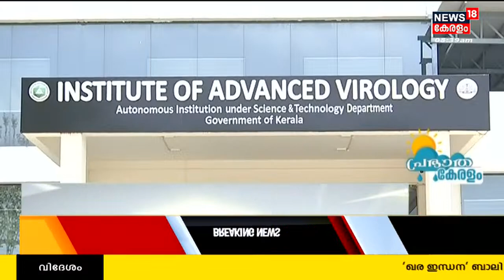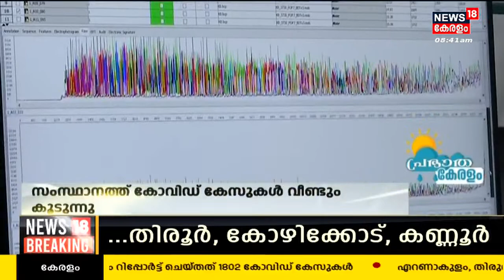Covid 19 | Thiruvananthapuram Virology കേന്ദ്രത്തിന്റെ പ്രവർത്തനം ; വിശദീകരിച്ച് Dr. E Sreekumar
Covid 19 | വീണ്ടും Covid കേസുകൾ ഉയരുന്ന സാഹചര്യത്തിൽ Thiruvananthapuram Virology കേന്ദ്രത്തിന്റെ പ്രവർത്തനങ്ങൾ വിശദീകരിച്ച് Director Dr. E Sreekumar. Vaccine നിർമ്മാണം അടക്കം ലക്ഷ്യമിട്ട് ആരംഭിച്ചതാണ് Thiruvananthapuramത്തെ Institue of Advanced Virology. പൂർണമായും പ്രവർത്തനം ആരംഭിച്ചിട്ട് ഒരു വർഷമേ ആയിട്ടുള്ളു എങ്കിലും സാധാരണ ജനങ്ങളുടെ ദൈനംദിന ആവശ്യങ്ങൾക്ക് കൂടി ഈ കേന്ദ്രത്തിന്റെ സേവനങ്ങൾ ലഭ്യമാക്കുക എന്നതാണ് കേന്ദ്രത്തിന്റെ  ലക്ഷ്യം എന്ന്  Dr. E Sreekumar വ്യക്തമാക്കി.